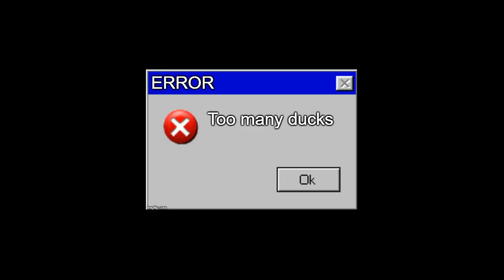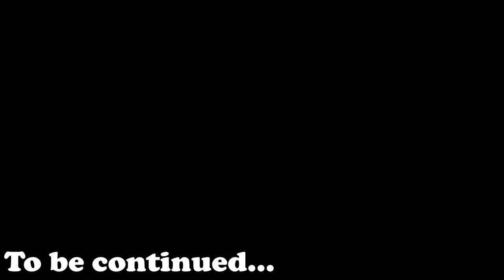The funniest death + best TV show in Phasmophobia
Ok, so we decided to play some more Phasmophobia and we had a lot of fun. This is part 1 of these few videos. Next part will be when I've  edited it :D
I'm aware that I spent a lot of time in the van on this one but it was sooo worth it.